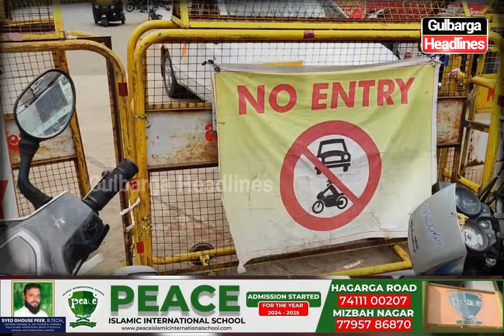Gulbarga: Traffic Police Crack Down on Wrong-Side Driving and Rule Violations at Gold Hub,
Gulbarga: Traffic Police Crack Down on Wrong-Side Driving and Rule Violations at Gold Hub, Station Road Under Police Commissioner's Direction